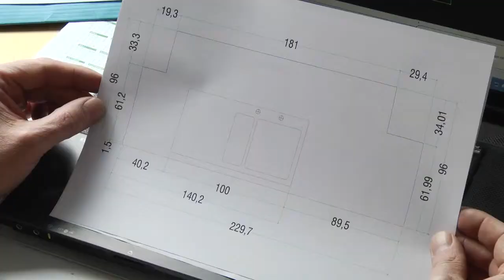Birkenseer Natursteine Lappersdorf bei Regensburg